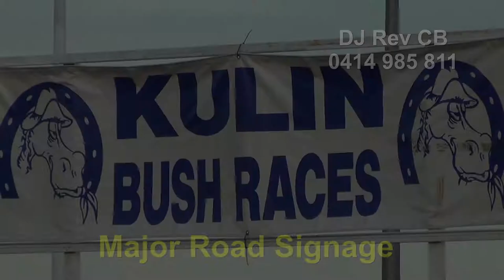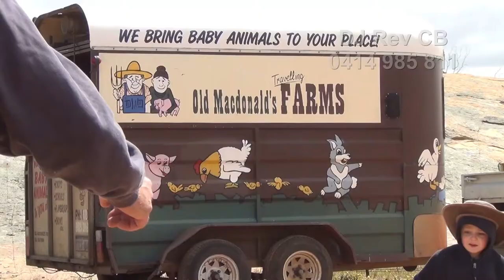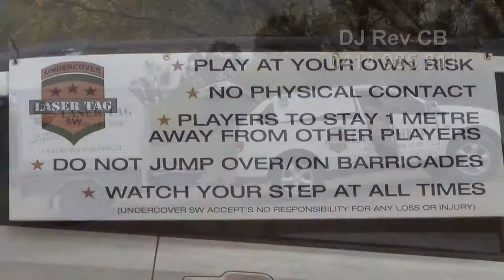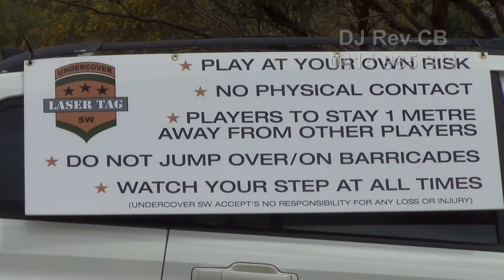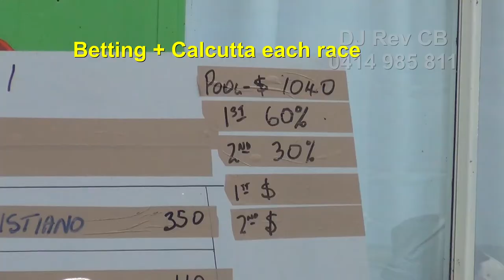Kulin 2017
Finally I got a chance to experience Kulin Bush Races in the Wheatbelt. Landor Bush Races alot warmer than Kulin!